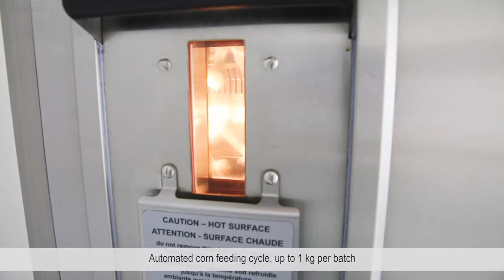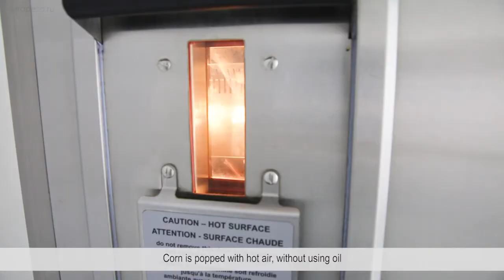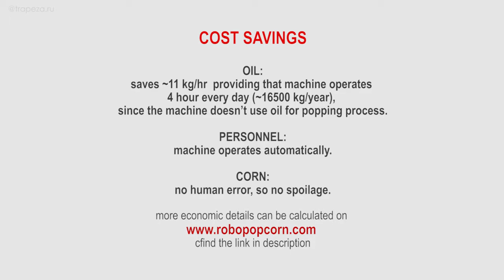Vortex Popcorn™ machine RoboPop® 75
Vortex Popcorn™ machine Robopop® is designed on the basis of new patented technology, due to which corn is rapidly heated, popped and vortexed away from the hot zone immediately after popping. The corn evenly distributes over the parabolic bottom of the machine internal chamber, constant corn rotation around the chamber axis and simultaneous agitation takes place in the chamber, which in its turn provide their maximum fast and uniform heating. Owing to the artificially created vortex air stream inside the chamber, popcorn is immediately withdrawn from the hot zone. That cardinally improves popcorn taste and quality.